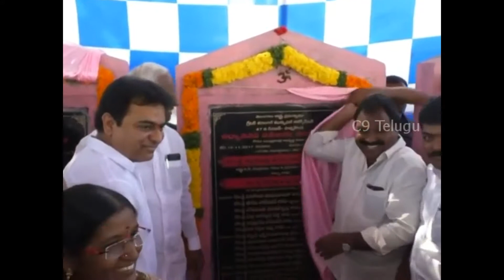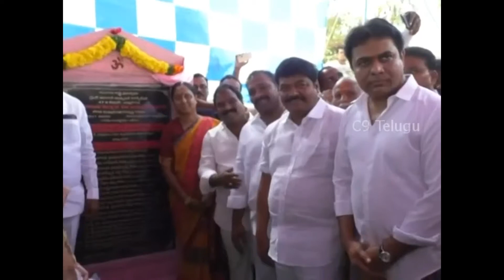ఆమ్రపాలితో కేటీఆర్ IT Minister KTR With Collector Amrapali | Warangal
ఆమ్రపాలితో కేటీఆర్.